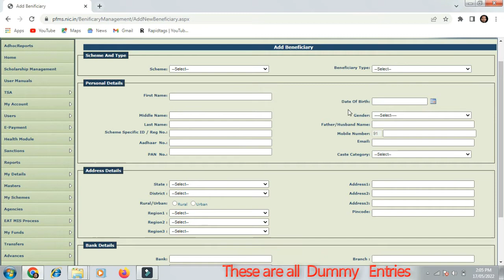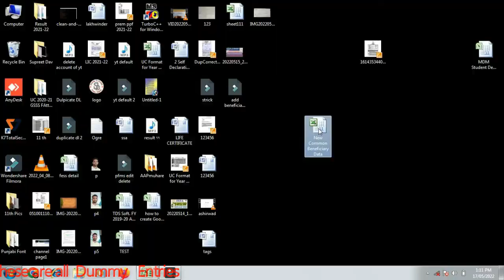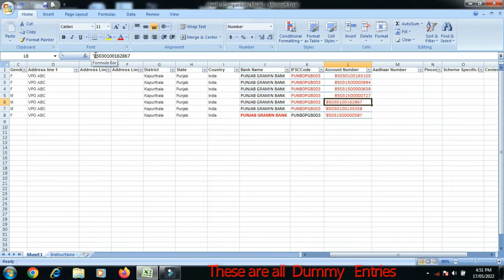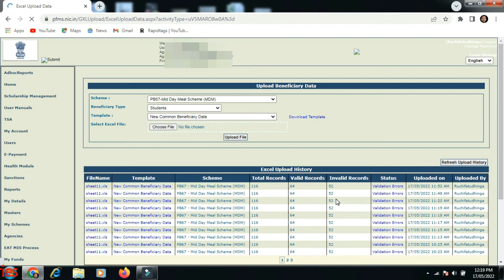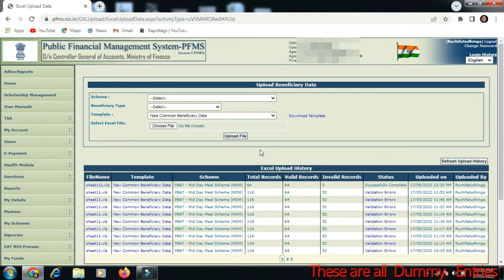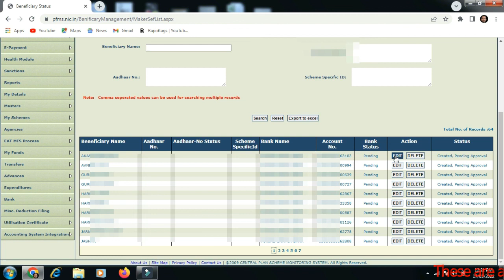solution of how to add beneficiary in pfms | pfms bulk beneficiary with excel file | PFMS Punjab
About this Video:- In this video i explain how to add beneficiary in pfms so watch this video till end if u wants to know  how to pfms bulk beneficiary payment and how to add beneficiary in pfms using excel.